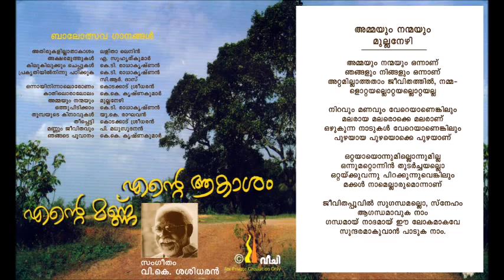7 Ammayum Nanmayum, poem by Mullanezhi, music by V.K.S.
7 Ammayum Nanmayum, poem by Mullanezhi, music by V.K.S. Sung by V.K. Sasidharan, Bhairavi, K.L. Deepa, supported by Bhavasree, Gopikrishnan, Clint, Deepa T, Arunjith, Shibina, Prince Danam and Anvin. This poem is from the CD Ente Akasam, Ente Mannu. Organised by G. Rajasekharan, K.M. Sasikumar  and Artist Bhasi Kadakkal.